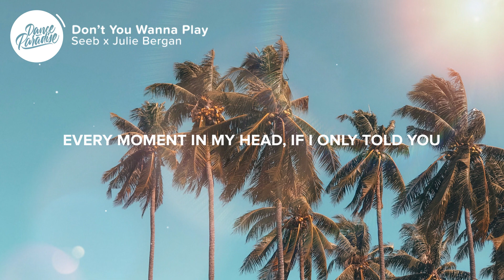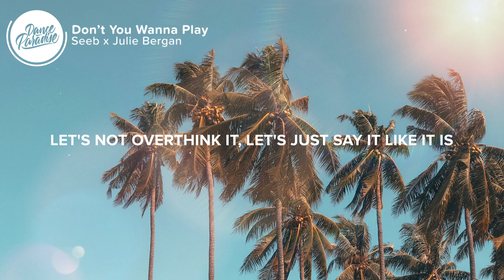Seeb x Julie Bergan - Don't You Wanna Play (Lyrics)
⚡️ Let’s call it love

I keep going over
Every moment in my head, if only I told you
Would it matter if I said

I want you ‘round me all the time
And not just every other night
I’m tired of pretending like
We goin’ nowhere

Let's not overthink it
Let's just say it like it is
You know we have a good thing
Not just friends with benefits
Call it whatever you want
Together we're bulletproof

Don’t you wanna play?

I’m wearing your t-shirt
and I don’t wanna take it off
it’s my little secret

Of every little thing you do
so why ya steppin ‘round the truth
you’re feelin’ me, I’m feelin’ you

Together we're bulletproof

👨‍💻 If you like "Seeb x Julie Bergan - Don't You Wanna Play" check out these other tracks:

Picture credit
📷  MarcTutorials

👩‍💻 Share Seeb x Julie Bergan - Don't You Wanna Play with your friends!